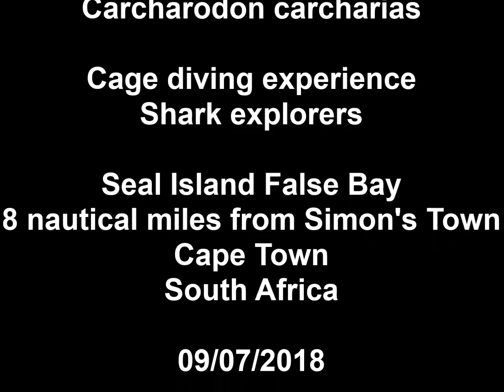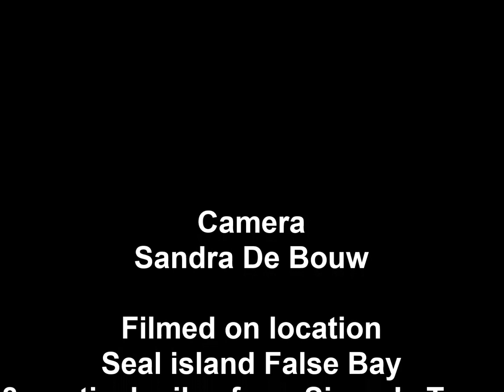Great White Shark Seal Island False Bay South Africa 09/07/2018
We started our South African adventure in Simon's Town (Cape Town). The second day of our stay was dedicated to one of the most magnificent creatures in te world, the Great White Shark. During this video you will see the whole proces starting from how and what to do until the encounter with the animal. Amazing feeling that still lingers on ...